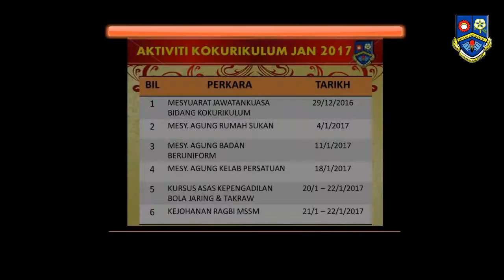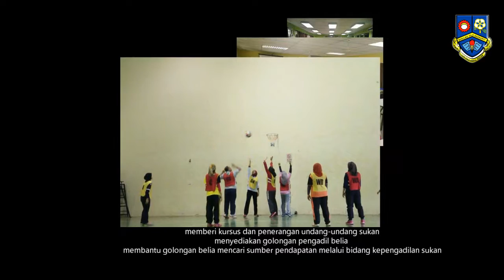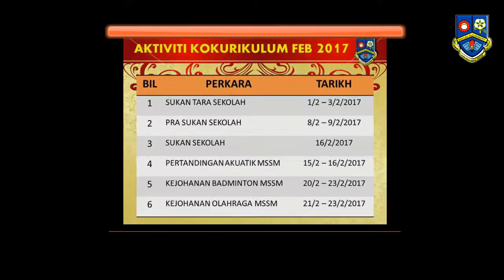PIBG KOKU 2017z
Mesyuarat PIBG 23 Feb 2017